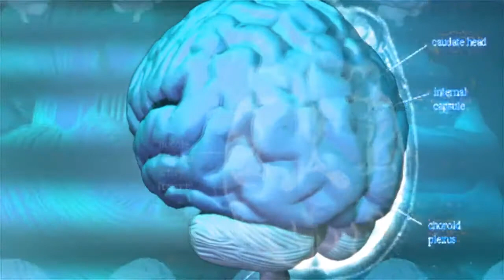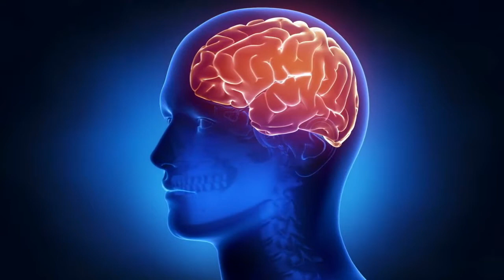Do you have a headache in summer too کیا آپ کو بھی گرمیوں میں سر میں درد ہوتا ہے؟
پاکستان میں ان دنوں گرمیوں کا موسم چل رہا ہے اور صوبہ سندھ کے دارالحکومت کراچی سمیت کئی شہروں میں سخت گرمی چل رہی ہے۔

کراچی سمیت سندھ کے متعدد شہروں، بلوچستان اور پنجاب کے میدانی علاقوں میں بھی گرمی کی سخت لہر دیکھی جا رہی ہے، تاہم سب سے زیادہ گرمی کراچی میں ہو رہی ہے، جہاں اس کی کئی وجوہات ہیں۔

گرمی بڑھنے کی وجوہات اپنی جگہ لیکن سخت گرمیوں میں لوگوں کو صحت کے حوالے سے کئی مسائل ہوتے ہیں جن کے اسباب بھی مختلف ہوتے ہیں۔

The summer season is going on in Pakistan these days and many cities, including Karachi province, are facing severe heat.

There is also a tremendous wave of heat in many areas of Sindh including Karachi, Balochistan, and Punjab, but most of the heat is happening in Karachi, where there are many reasons.

Reasons for heat growth, but in summer, people have a lot of health issues, which are also different.